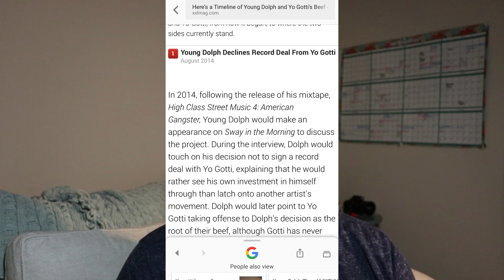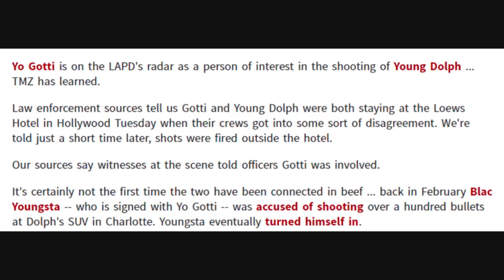Young Dolph In The Hospital, Video Of The Aftermath & Yo Gotti Was Picked Up By LAPD As Suspect?!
DJ Slankman (VIDEO EDITOR/ GRAPHIC DESIGNER/ MUSIC ENGINEER/ DJ)

yo gotti and young dolph altercation in hotel in hollywood california, young dolph california shoe store, young dolphin breaking news, young dolph california incident, young dolph yo got beefing, young dolph in the hospital critical condition after being clapped, famous rapper in hospital california shoe store in mall young dolph shot in cali young dolph got shot video of young dolph getting shot blood trail young dolph